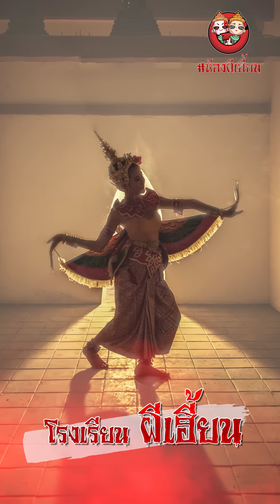[ห้องผีเฮี้ยน - SS01] EP 8 โรงเรียนผีเฮี้ยน | The Ghost Studio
ฟังเรื่องที่เกี่ยวข้อง
2. ความลับของโรงเรียน • คุณเจน นิวซีแลนด์
3. ผีเฮี้ยน โรงเรียนหลอน • คุณฟ้านิวยอร์ค

00:00:00 เรื่องผีในโรงเรียนที่พี่บอย ฉีดปลวก เจอมา
0:18:20 ข่าวลือในโรงเรียน อาถรรพ์ผีเหรียญ
0:31:05 นักกีฬาในโรงเรียน
0:36:00 โบว์เขียว ซออู้
0:42:18 ห้องดนตรีไทย ห้องพยาบาล ทางเดินบันได
0:57:00 เรื่องผีในสถานศึกษา • คุณใหม่
1:06:53 เหตุเกิดที่ริมเขื่อน • คุณเฟิร์น

อาถรรพ์แห่งเรือนจำ คุก ที่คุมขัง ที่กักขังทั้งร่างกายและจิตใจ มีหลากหลายเรื่องราวมากมายที่เล่าขานตามตำนานว่า ผู้ใดเข้าไปแล้วอาจจะไม่ได้ออกมาทั้งร่างกายและวิญญาณ ความหลอนความน่ากลัวแบบจัดเต็ม ห้ามพลาด

เล่าเรื่องผี ฟังเรื่องหลอน ติดตามประสบการณ์สยองขวัญเรื่องเล่าผีน่ากลัวจากทางบ้าน
รับชมรับฟังเรื่องผีล่าสุดแบบสดทุกวันเสาร์และวันอาทิตย์ เวลา 21.45 เป็นต้นไป
ได้ที่ช่องทาง เดอะโกสเรดิโอ | The Ghost Radio (Official) คลื่นสยองของคนรุ่นใหม่
โดย พี่แจ็ค วัชรพล ฝึกใจดี และทีมงาน

ห้องผีเฮี้ยน EP 8 โรงเรียนผีเฮี้ยน | THE GHOST STUDIO